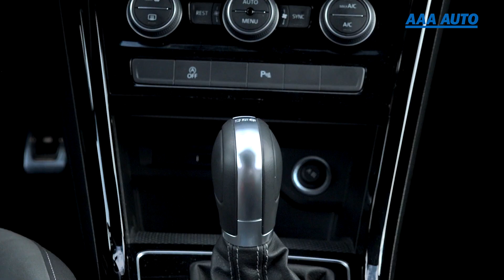Volkswagen Touran • Rodinné sportovní MPV | RECENZE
Zkomírající kategorie MPV má stále co nabídnout. Jedním z příslušníků je povedený VW Touran. Petr Jansa se na tento model ve verzi R-line podíval v této recenzi. Není to jen Volkswagen. ;)